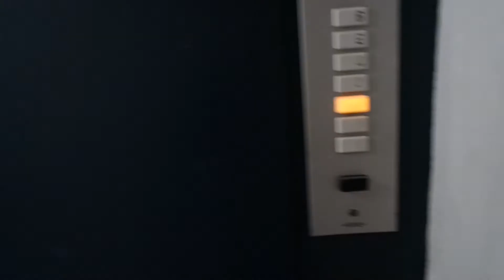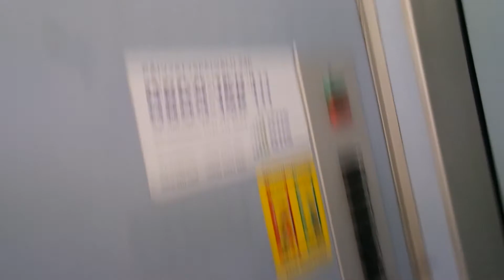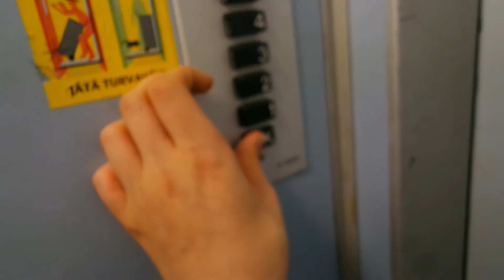Last ride! Old Kone elevator/lift in Kuurnantie 1B, Kajaani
Location: Kuurnantie 1B, Kajaani, Finland
Brand: Kone
Year installed/modernized: 1963
Serial number: H 11029
Floors: 7(K, 1, 2, 3, 4, 5, 6)
Capacity: 3 persons or 240 kg
Filmed: 7.8.2017